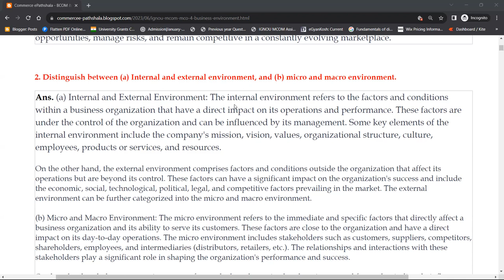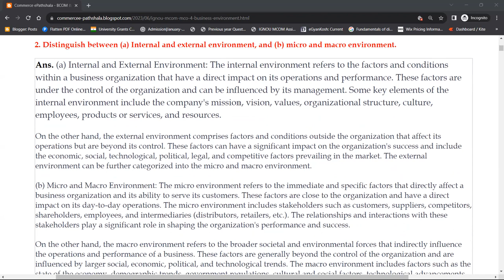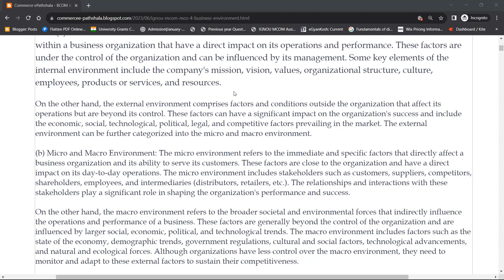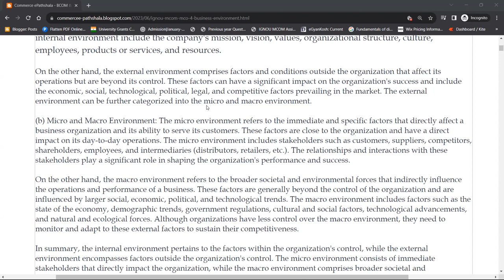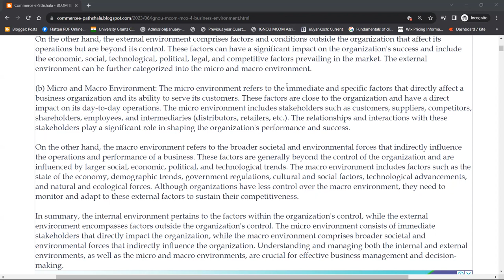IBO 1 : Q - STATE THE DIFFERENCE BETWEEN INTERNAL & EXTERNAL ENVIRONMENT B) MICRO & MACRO ENVIRONMEN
Commerce ePathshala
IBO 1 : Q - STATE THE DIFFERENCE BETWEEN INTERNAL & EXTERNAL ENVIRONMENT B) MICRO & MACRO ENVIRONMENT.

1. Unit Wise Q & A Solve (FREE)
2. FREE Solved Assignments
3. EXAM NOTES @ 200/Paper
4. On- Demand Lectures
5. IGNOU Updates
6. Online Classes @ 500/Month (ABOVE ALL FREE)